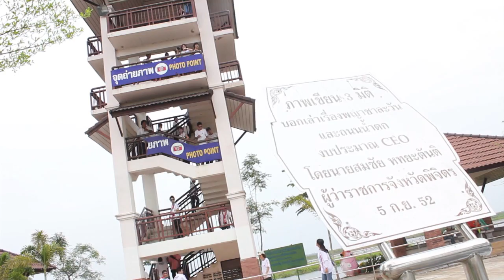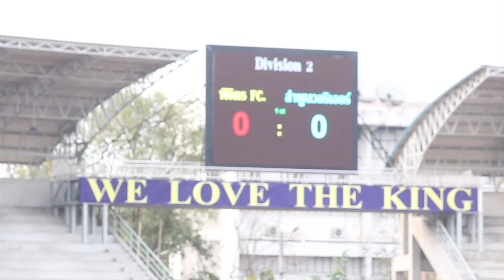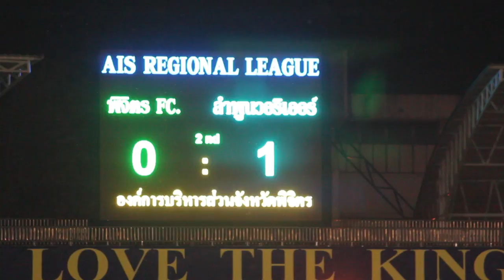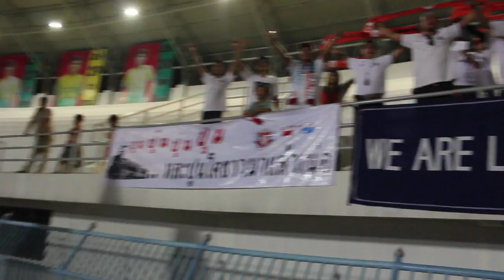HILIGHT พิจิตร เอฟซี vs ลำพูนวอริเออร์